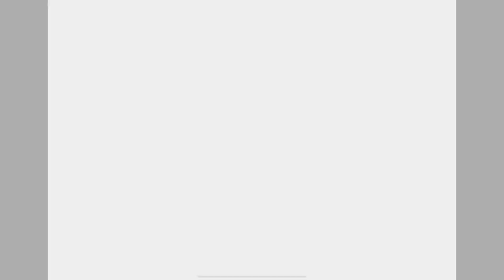Plants vs zombies 2 / Pirate Seas / Day 18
Walkthrough for Plants vs zombies 2 / Pirate Seas / Day 18